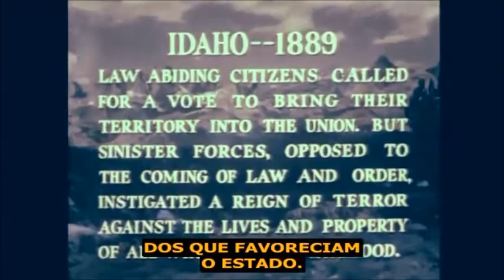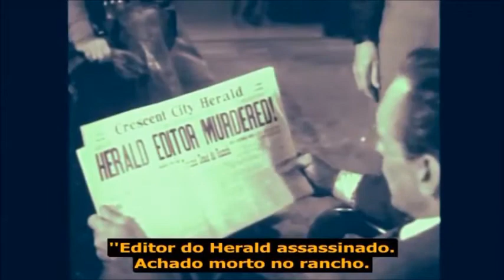CINE BOREAL EM RUDGE RAMOS- RUDGE RAMOS MEMORIA J COUTINHO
POSTAGEM J COUTINHO
ENTRETENIMENTO